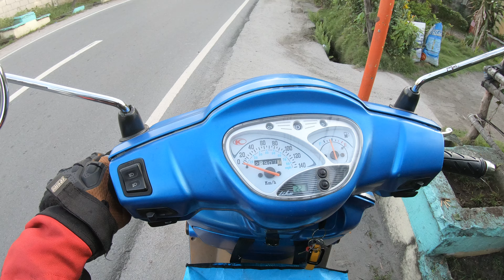La Mañana Road Time : Kymco Blue Like125, 02 , Arayat Pampanga to Bamban Tarlac, 1July23 , 19464